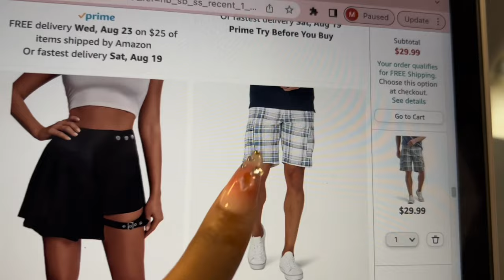THRIFTING VLOG👖: good finds, building my wardrobe, simple college outfits | megan tali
whats your favorite thing to look for when thrifting ??